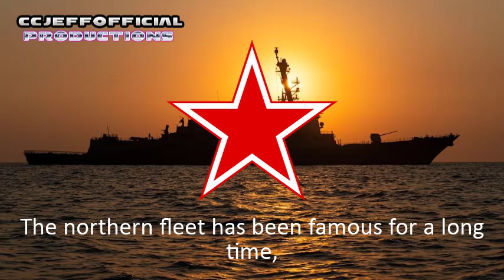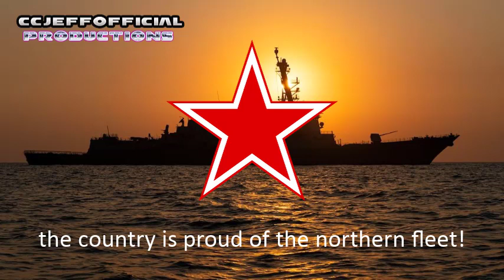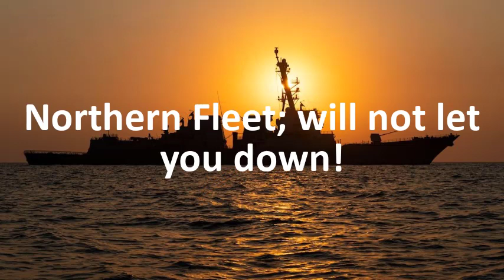Red Army Choir - The Northern Fleet Lyrics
Enjoy! Best Music!